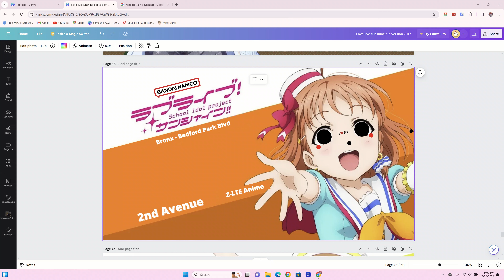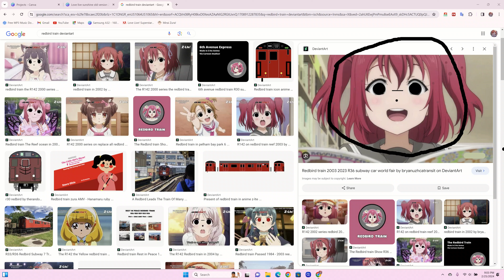55pfl5402/f7 Desktop Mode TV drawing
SONY TV HDMI with ohio samsung galaxy book 2 360 in touchscreen with philips tv